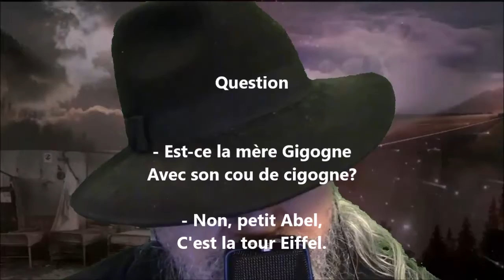Question - Lucie Delarue-Mardrus lu par Yvon Jean